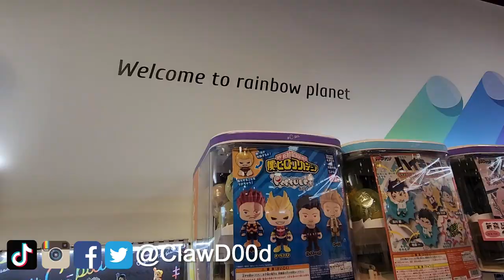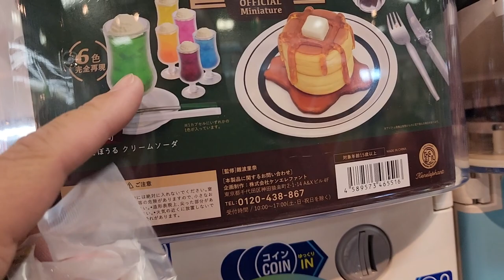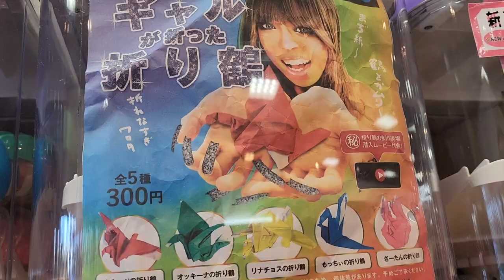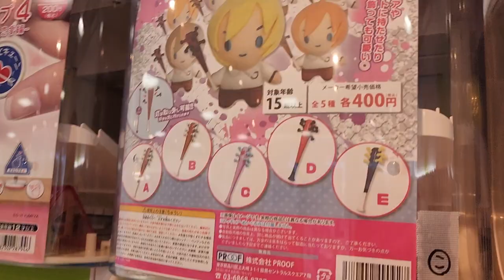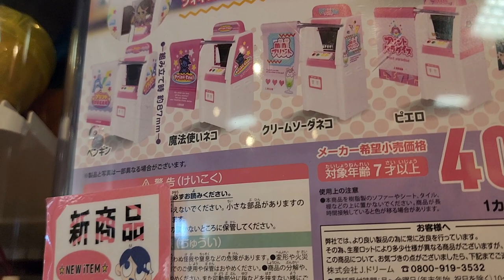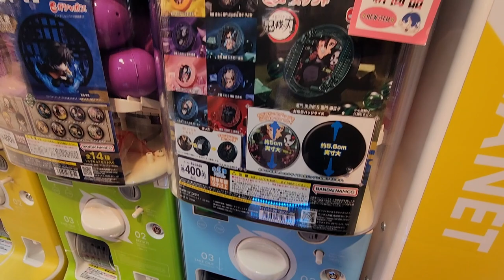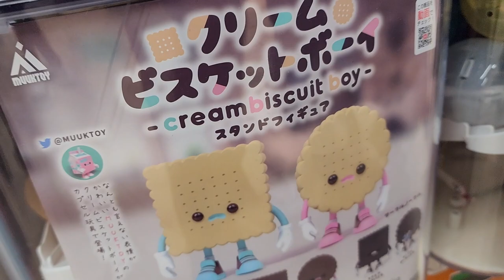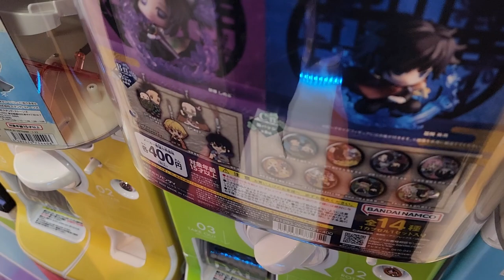This must been the most kawaii gashapon store we've found so far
We were in Odaiba and found this cute gashapon store we had to do a $100 challenge at.

Buy the things we win (supports the channel and future Japan trips)